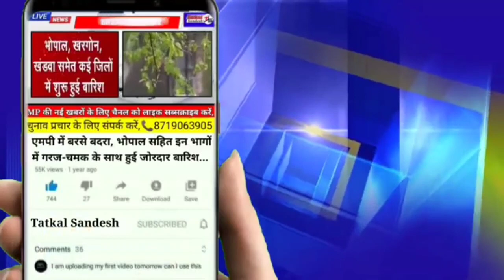Rape: बंधक बनाकर युवती से दुष्कर्म,भाई के कत्ल की धमकी देकर ले गया साथ, आरोपी गिरफ्तार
बंधक बनाकर युवती से दुष्कर्म:भाई के कत्ल की धमकी देकर ले गया साथ, गिरफ्तार कर आरोपी को भेजा जेल